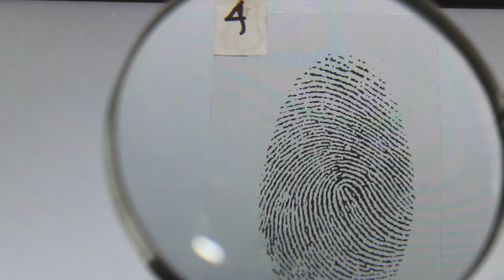JONOVIA JUICY COUTURE H.O.F. Tribute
1 WORD JONOVIA

THE BLUEPRINT H.O.F. RANDY "LIL MAMA” JUICY COUTURE

CONGRATS ON YOUR HOF INDUCTION JONOVIA JUICY COUTURE

Song - “The Ha Remix 2013" by Legendary Byrell The Great